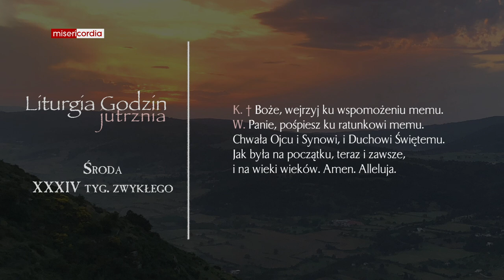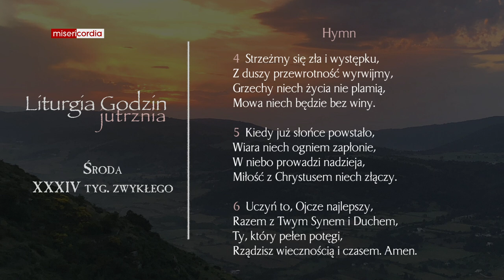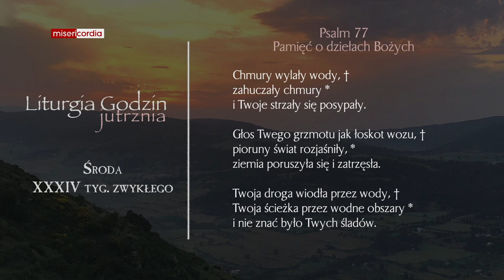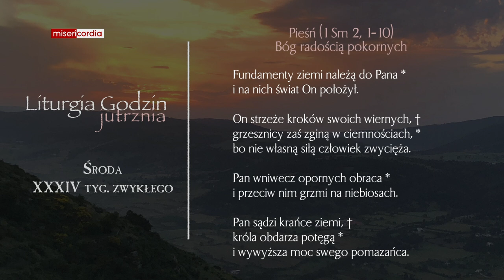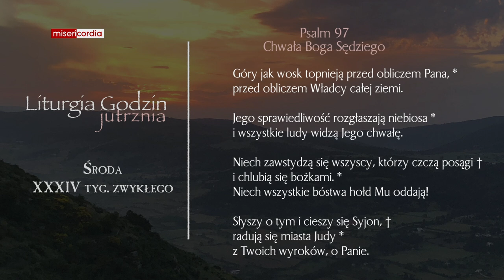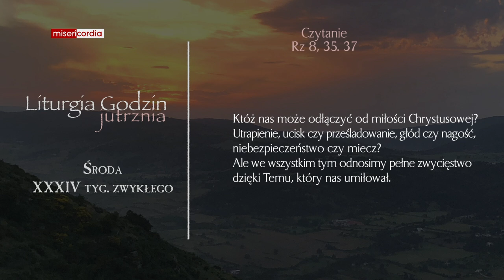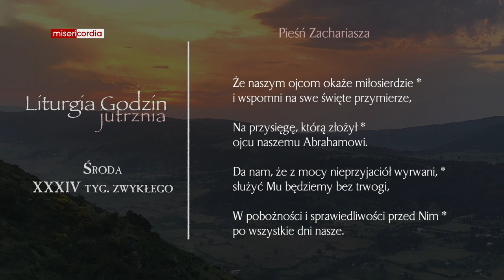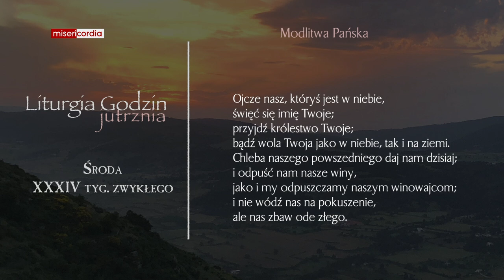Liturgia Godzin | Jutrznia | Środa, XXXIV tyg. zwykłego